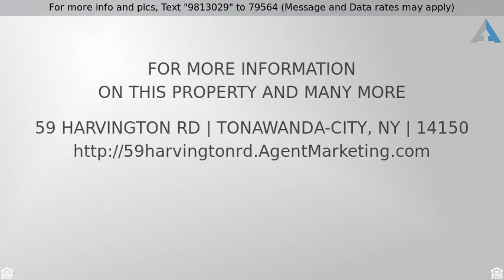Priced at $88,400 - 59 Harvington Rd, Tonawanda-City, NY 14150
Ranch - Tonawanda-City, NY

Well kept 3 bedroom ranch in a desirable community with easy access to Twin City Highway and I-290.  The partially fenced back yard is ideal for entertaining with both a large covered deck off the kitchen and a gazebo in the yard.  Enjoy the wood burning fireplace in the living room during the colder months.  Improvements within the last 12 months include a new garage roof and circuit breaker system.  The 2.5 car garage is ideal for additional storage and the basement room would be great for recreation or "man cave".